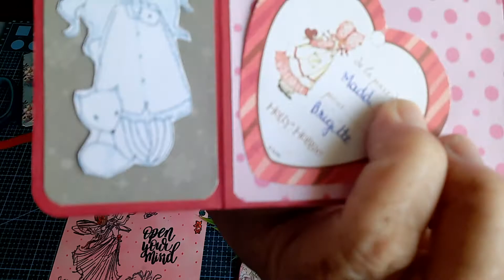BAL 1 de la part de Maddi, pour le concours "anniversaire du groupe" merci beaucoup💗😘💗😘💗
n'hésiter pas à vous abonné à ma chaîne et laisser un petit commentaire
merci beaucoup😘💗💗💗